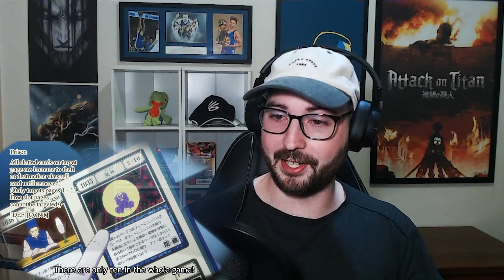DEVELOPER RAZOR & JANKENPON! Hunter x Hunter Ep. 65 REACTION & Discussion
00:00 Intro
03:12 Reaction
15:55 Discussion